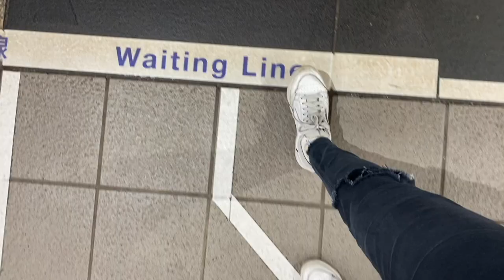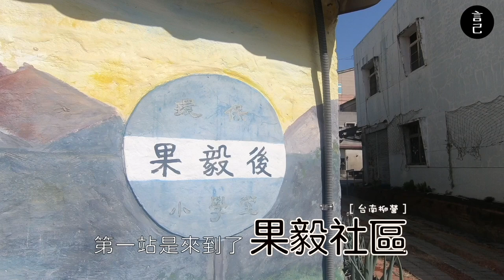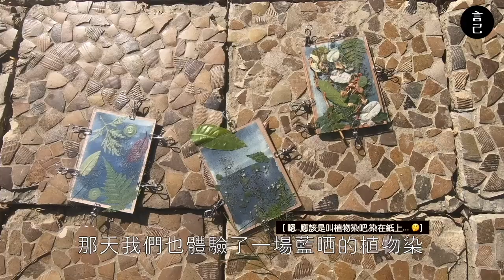台南一日旅遊攻略！超夯的食農旅遊體驗，讓你來台南玩點不一樣的！ 手工製作碗粿、芝麻麻糬，還有獨一無二的藍晒圖！ft. 農村水保署台南分署(柳營、新市、果毅社區、張家農場、農村旅行)【言己,日常生活】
台南最夯的新玩法，你聽說了嗎？
農村小旅行搭配食農體驗，快來看我怎麼玩～

[👇  影片中所有體驗聯絡人資訊在這 👇]
台南柳營果毅社區
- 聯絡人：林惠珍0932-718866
- 磨米漿體驗+碗粿DIY
- 採洋菇（冬季）/草菇（夏季）體驗

- 聯絡貓頭鷹老師，報名專線：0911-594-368
- 芝麻田打芝麻
- 芝麻年糕/芝麻麻糬 DIY
- 藍晒 DIY

00:33 跳過開頭，直接前往台南
01:03 前往台南柳營的米食社區：果毅社區
01:25 體驗阿公阿嬤年代的傳統石磨：磨製米漿
02:03 開始從配料開始，自己 DIY 製作一碗道地的台南碗粿
03:34 前進台南柳營最後的傳統草菇寮
04:05 草菇寮內部樣子，及傳統洋菇採集方式
04:45 享受台南美食：果毅手工碗粿、蔥爆炒洋菇、草菇雞湯
05:30 前往台南新市：張氏農場
05:40 體驗傳統農活！到芝麻田打芝麻！
06:52 手工製作芝麻年糕
07:35 自己的芝麻麻糬自己做，現做現吃！
08:41 台南百年老樹：百年白蓮霧樹
09:03 製作專屬自己的植物藍晒圖
09:13 有趣的紅包袋版畫
09:24 再次用石磨，磨製豆漿
09:44 整趟台南食農旅行體驗後的感想

⚠️ 口感很主觀，僅供參考 ⚠️